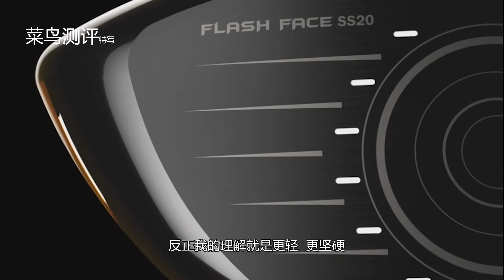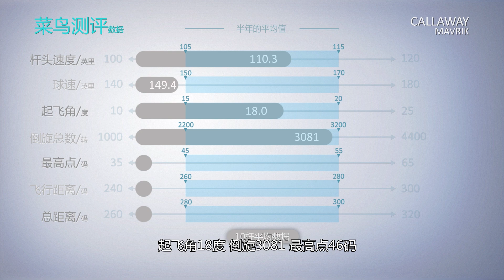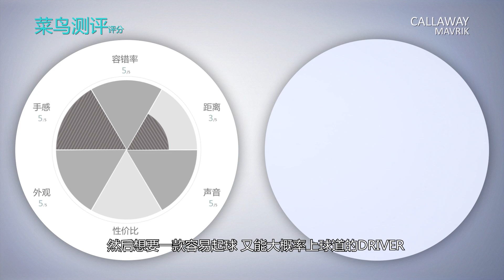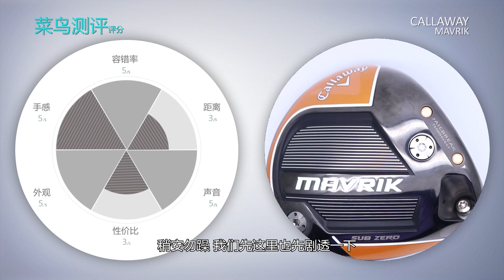《菜鸟测试》CALLAWAY MAVRIK* AI人工智能再创辉煌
Intro // 欢迎收看菜鸟先飞~ 唧唧

本期的主角是CALLAWAY最新推出的MAVRIK一号木，这次同样是用的AI人工智能和超级计算机设计的杆面，看看它能否再续上一代EPIC FLASH的辉煌呢？点击视频，了解一下吧！让我们一起进步吧！